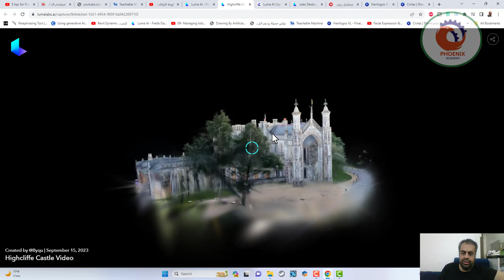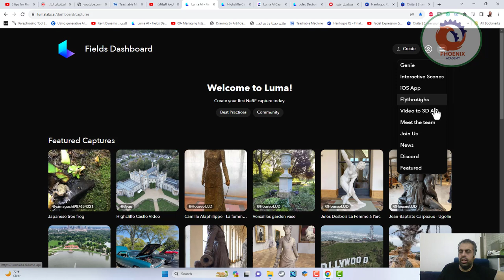lumalabs ai صورتك فيديو ثلاثية الابعاد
❤️ روابط التواصل
✅ انستجرام